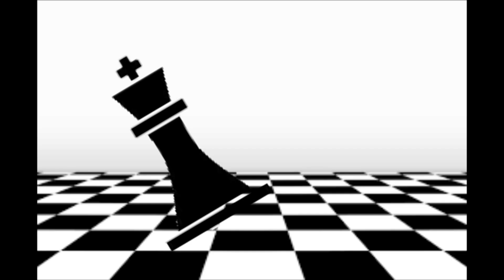Cat Scratch in the Morning November 9th